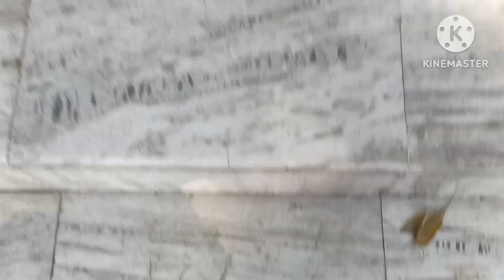Mere bhai ka birthday h||pahli baar thi apne bhai ke birthday mei